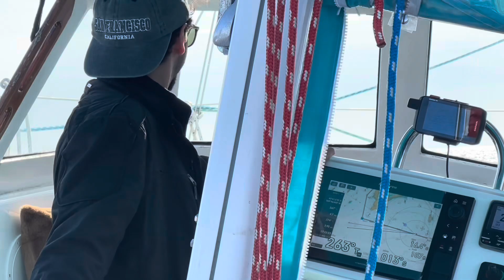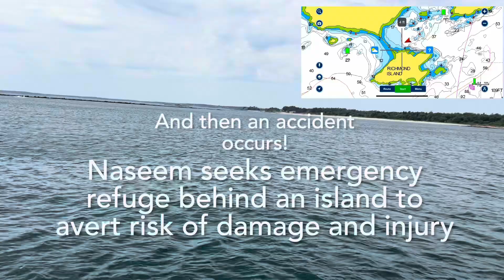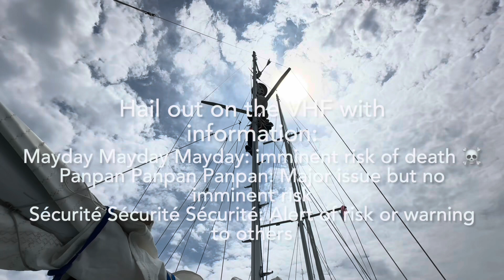Naseem seeks emergency refuge behind an island to avert an accident and inevitable damage!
On this perfect sailing day with favorable winds after two days of calm, I found myself in yet another state of emergency!
We were about 30 miles away from our next stop when suddenly, a loud bang disrupted the tranquility, revealing damage to the mizzen mast.
Seeking refuge behind Richmond Island, south of Portland, I made an unplanned stopover. Climbing 45 feet up the mast to fix the issue, I was rewarded with breathtaking views and an unexpectedly amazing beach visit.
It was an experience of the beauty of this world and adventure from a unique perspective!